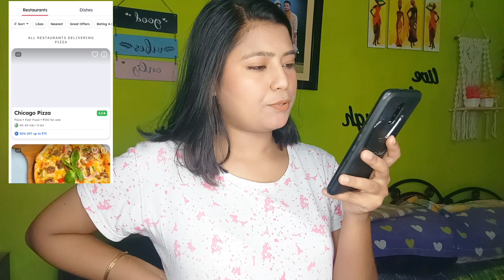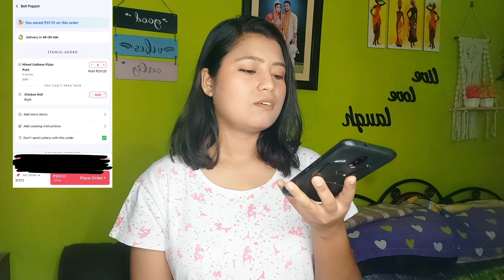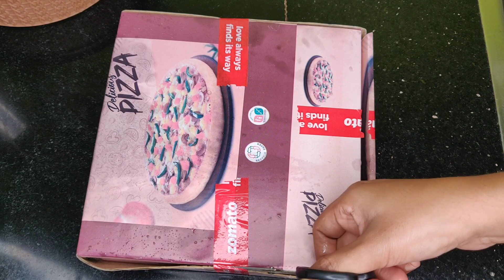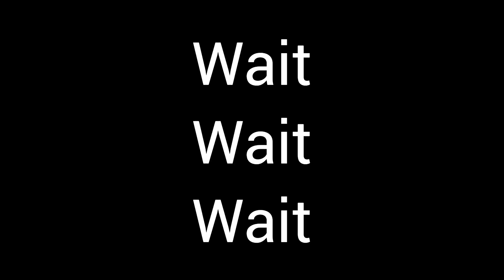ye risk maine kyu liya 😥 paisa barbaad ho geya pura 🥴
i ordered Pizza From LOWEST Rated Restaurant On ZOMATO || ye risk maine kyu liya 😥